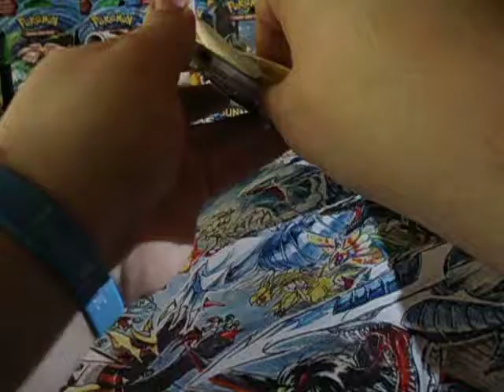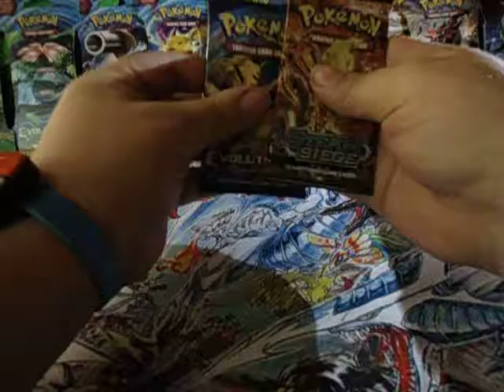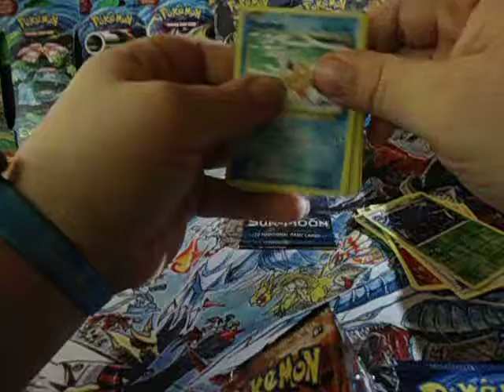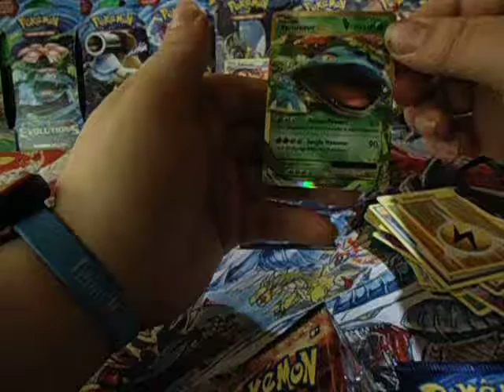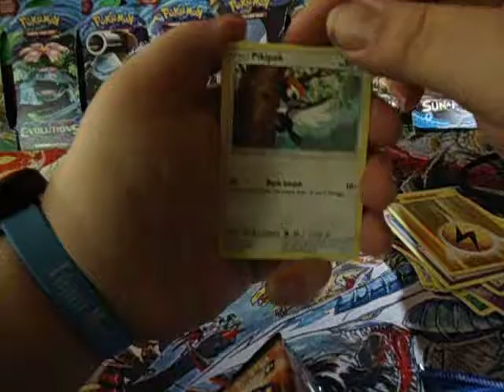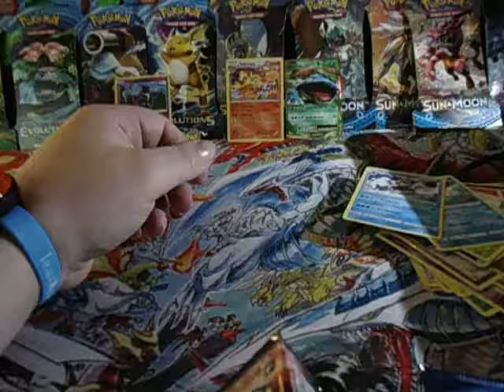WALMART 3 PACK RAIKOU BLISTER